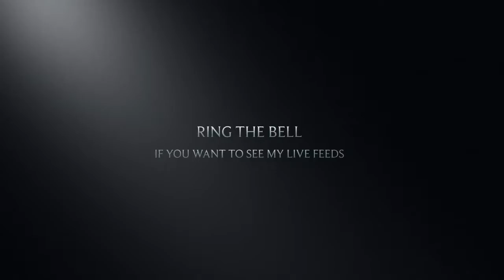Doug Ertl YouTube Channel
Doug Ertl YouTube Cannel Trailer